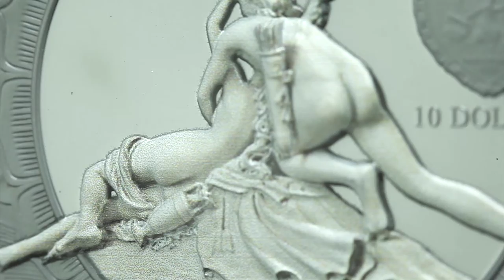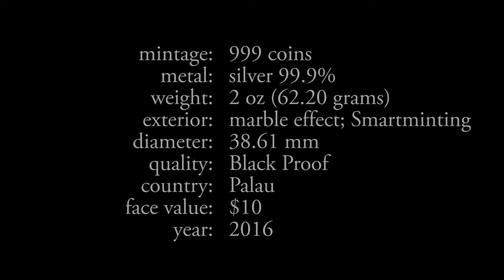💘 CUPID AND PSYCHE 💘 Eternal Sculptures Canova 2 Oz Silver Coin 10$ Palau 2016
This 2 Oz Silver Coin is the first issue of the new series “Eternal Sculptures” and is dedicated to a love story, originally from Metamorphoses, and well known sculpture - Cupid and Psyche. For the first time, a coin has two-sides Smartminting! This coin features marble effect, has unbelievable details on the high relief surface and a Black Proof quality. Limited mintage to only 999 pcs worldwide.

⭐️ READ ME ⭐️

NEW VIDEO ONLINE EVERY FRIDAY!